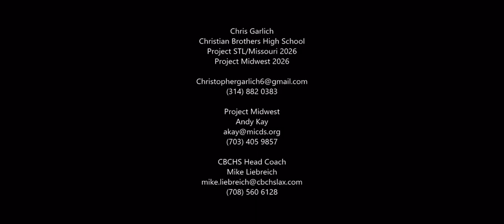Chris Garlich 2023 summer highlights (Project Missouri)